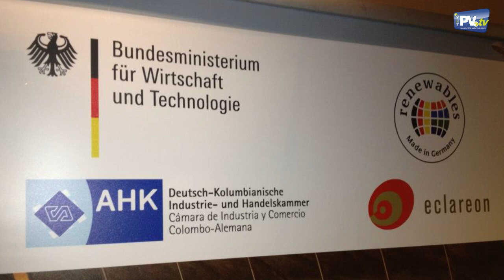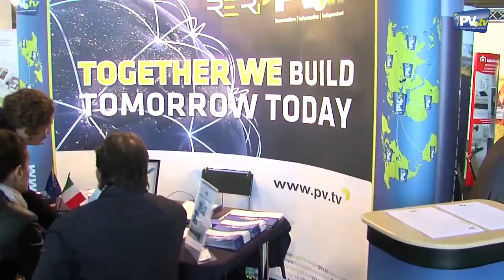PV.TV Solar Photovoltaics - The Week // 21. September 2012 ENG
The main topics of this edition are: PV.TV Solar Photovoltaics

1. RERi AG with global activity

This weeks short news are:

1. Italy: New Conto Energia put into effect
2. France proposes fading out feed-in-tariffs
3. Spain about to introduce new electricity tax
4. Report about UKs Renewable Obligation
5. Yingli partners with Solar 360
6. Waaree to build PV plant in India
7. US: Finance ready for Solar Energy Project in California
8. US: GT Advanced Technologies releases new figures
RENIXX